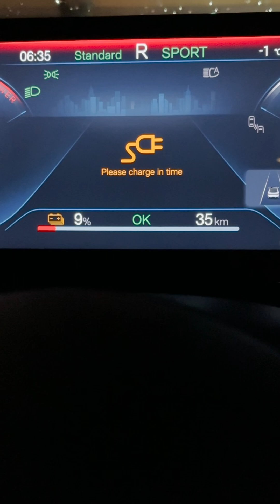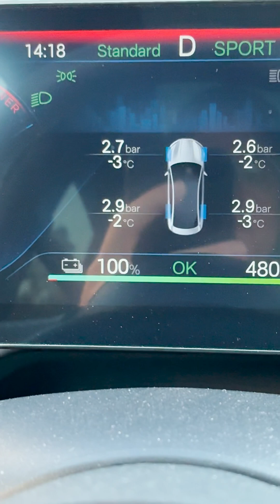BYD Quick Tips: Why You Must Charge to 100% (Blade LFP Explained)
BYD Quick Tips 💡👉 Did you know that being at below 10% SoC (state of charge) or charging to full 100% should not be feared or avoided with BYD Blade LFP battery? This is unlike traditional EV battery chemistries like NMC which is used in most electric car batteries. With NMC batteries you should avoid charging over 85% or so, and also avoid taking it below 15% or so.

Blade LFP actually benefits from both - being at very low SoC and at full SoC - if you do that periodically and follow the guidance. But make no mistake: even Blade LFP is a lithium-ion battery (just without nickel and cobalt), so some constraints are still necessary to remember to avoid unnecessary aging of the battery and deteriorating SoH (state of health).

Car model used here is BYD Seal 2024, but same principles apply also to other BYD electric cars with Blade battery.